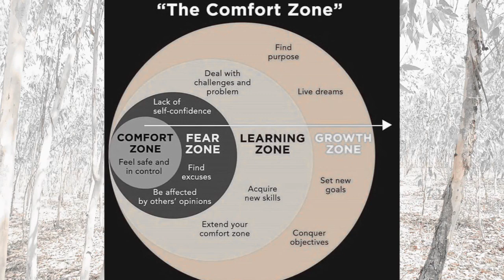7 SIGNS you were WASTING your life | Scienty Sundar | Psychology Tamil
This video related about stop wasting your time and life .
its tell about what are the things, decrease of life.